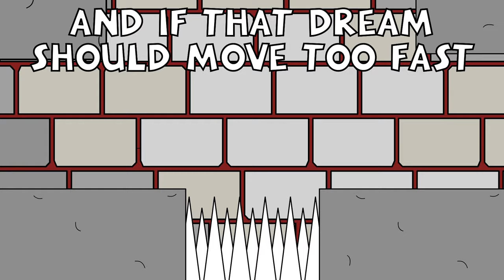Dream Big (Row Row Row Your Boat) Sing-Along Lyrics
A great song for young and old alike, sing along to this catchy original nursery rhyme and kids song with good morals and values. Learn to Dream Big and follow your heart, in this fun adventure music video with easy to read, easy to follow lyrics on the screen by English Tree TV!